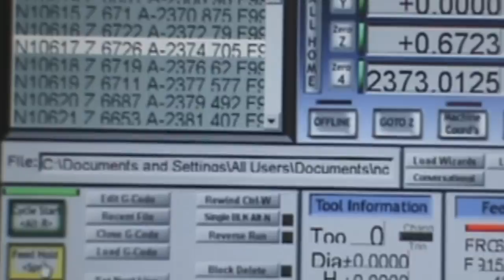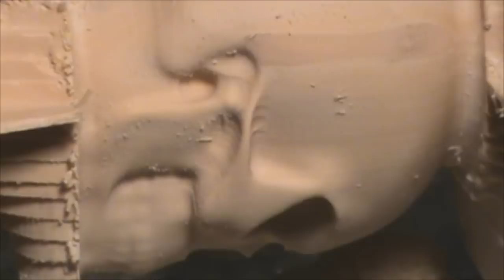The inner me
Revealing the inner me.